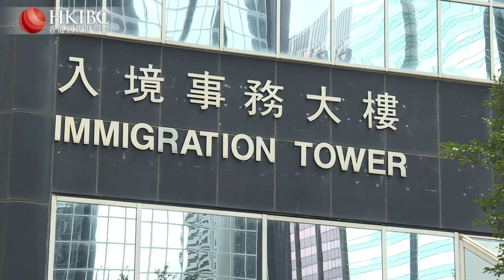Victory for Transgender Men to Change Their Gender on Identification Documents | HKIBC News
The city's top court has directed the immigration department to change the gender of two biologically female persons to male on their identification documents.

The ruling comes after both were asked by the immigration department to undergo sex change surgery before issuing new documents.